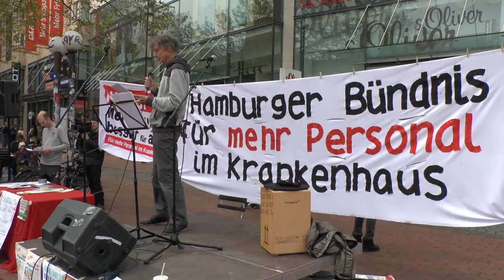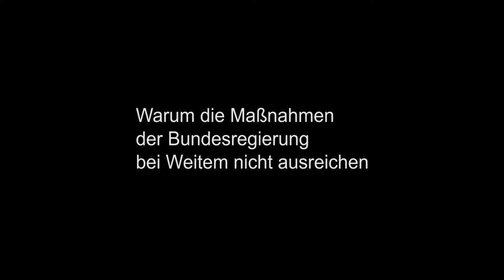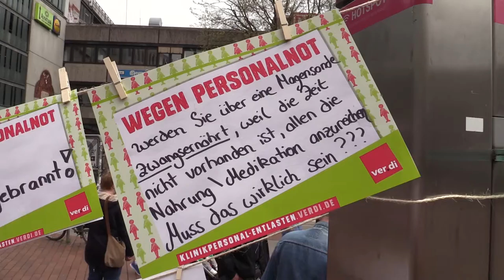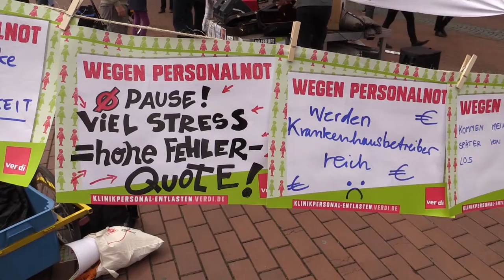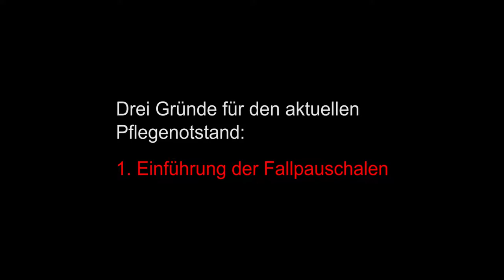Mehr Personal im Krankenhaus!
Rede von Chr. Kranich vom "Hamburger Bündnis für mehr Personal im Krankenhaus" am Tag des Pflegenotstands (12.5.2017)